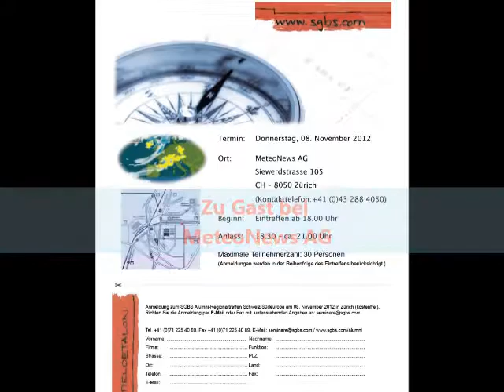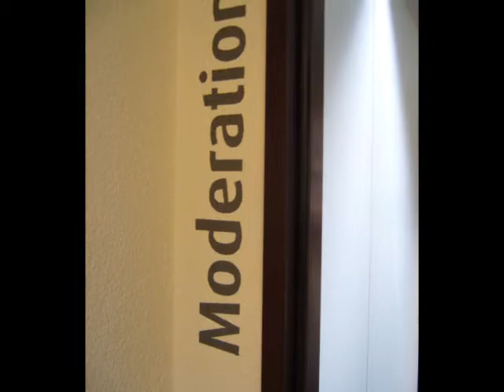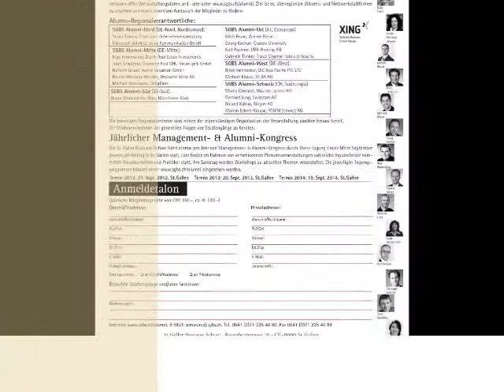„Zu Gast bei: MeteoNews AG - Zwischen höchster Prognosequalität und Meteotainment"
Informationssturm bei MeteoNews in Zürich. Am 8. November fand bei der MeteoNews AG bei Zürich die Alumni-Regionalveranstaltung der SGBS-Alumni-Region Schweiz/Südeuropa statt. Die Maximalzahl von 20 Teilnehmern folgten der Einladung das Geschäftsmodell eines privatwirtschaftlich organisierten Unternehmens im Wetterbusiness zu analysieren.

Nach einer kurzen Begrüssung zog der kaufmännischen Direktor der St. Galler Business School Herr Marco Camozzi, MBA Parallelen zwischen Wetterprognosen der MeteoNews AG und Diagnosen wirtschaftlicher Grosswetterlagen. Anschliessend ergriff der CEO der MeteoNews AG, der begeisterte und begeisternde „Wetterfrosch" Herr Peter Wick das Wort. Er skizzierte das Geschäftsmodell seiner Unternehmung die mit Fokus Schweiz und Frankreich qualitativ hochwertige Wetterprognosen liefert. Aber nicht nur Analysen per se, sondern v.a. deren Aufbereitung sind wesentlicher Erfolgstreiber der Unternehmung. So werden an viele Zeitungen, als ein prominentes Beispiel sei an dieser Stelle „Le Monde" genannt, fertig gesetzte Wetterseiten geliefert und auch Radio- und Fernsehsender erhalten sendebereite Beiträge. An den Vortrag von Herrn Wick knüpfte eine sehr aufschlussreiche Besichtigung der „Produktionsstätten" an, die mit dem Fernsehstudio einschliesslich spontaner Live-Wetterprognose von Herrn Wick und einigen Teilnehmenden im „Green-Room" endete.

Ein gemütlicher Apéro lud ausklingend zur Vertiefung der vielfältigen Eindrücke, Diskussionen und Networking ein. Mit besten Aussichten auf weitere gute, nicht nur Wetterentwicklungen, traten die zufriedenen Teilnehmer den Heimweg an.

Der nächste Regionanlass des SGBS Alumni-Clubs findet 2013 bei „Benecke Coffee" am 12. Februar 2013 in Hamburg statt. Der Spezialist für hochwertigen Rohkaffee wird uns dabei in die Geheimnisse internationaler volatiler Märkte einführen und seine Grundstrategien und Vorgehensweisen erörtern.